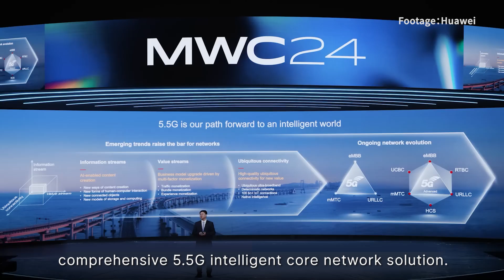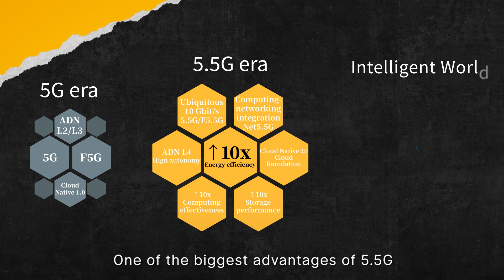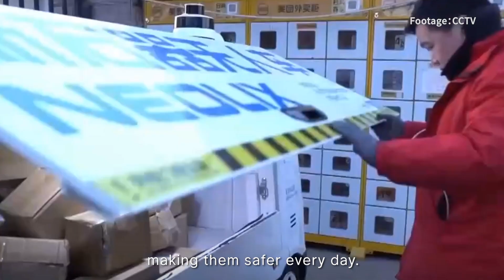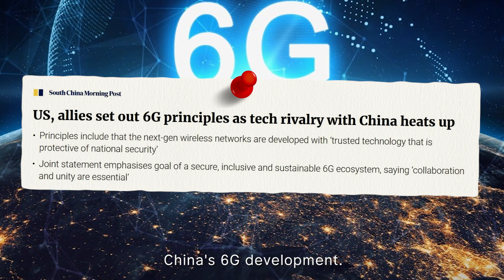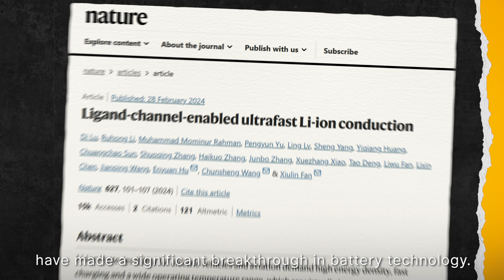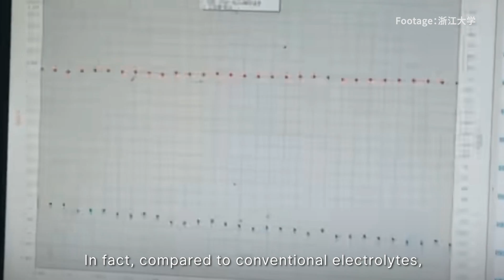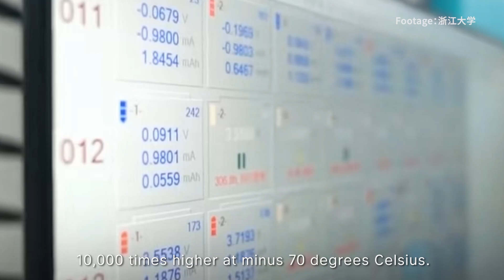"The Chinese 5.5G & EV Battery onslaught" | 从5.5G到低温续航锂电池，美国惦记中国的技术又多了几项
Recent week's Sci&Tech trends in China:
1. China Leads the Way with 5.5G, Accelerating Towards an Intelligent Future. While the United States and 9 other nations have backed a set of principles to advance 6G technology, as the race intensifies with China to develop the next-gen wireless networks.
2. Chinese scientists produce a powerful winter-proof lithium battery that be able to charge even in minus 80 degrees Celsius.